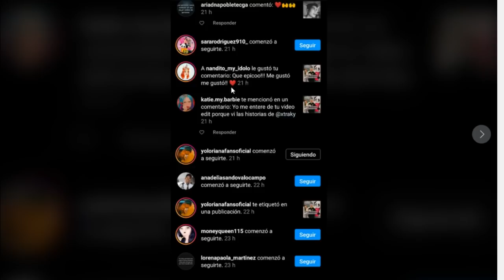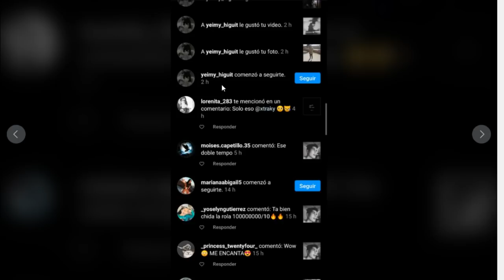YOLO AVENTURAS son AMENAZADOS por este HOMBRE - REACCIONANDO A YOLO AVENTURAS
hey hey hey, el dia de hoy reaccionamos a yolo aventuras pero a unos videos un poco extraños que les hicieron , espero que les guste y apoyen mucho el video